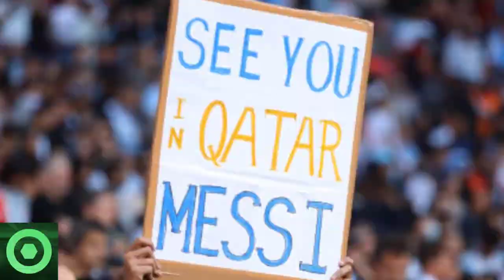💥¡𝙊𝙟𝙤!💥 LEO MESSI Deja 𝘼 𝙏𝙤𝙙𝙤𝙨 𝘾𝙤𝙣 𝙇𝙖 𝘽𝙤𝙘𝙖 𝘼𝙗𝙞𝙚𝙧𝙩𝙖🔴𝙋𝙖𝙡𝙤 𝘿𝙪𝙧𝙞́𝙨𝙞𝙢𝙤 De Una 𝙇𝙚𝙮𝙚𝙣𝙙𝙖 A CRISTIANO RONALDO